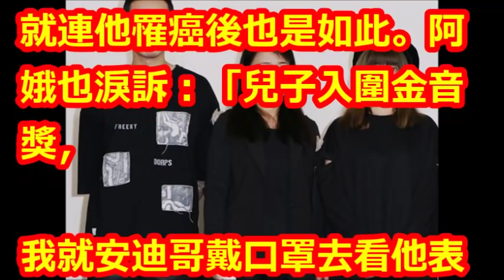怕再也沒機會！阿娥領安迪出院做這事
【相關視頻】